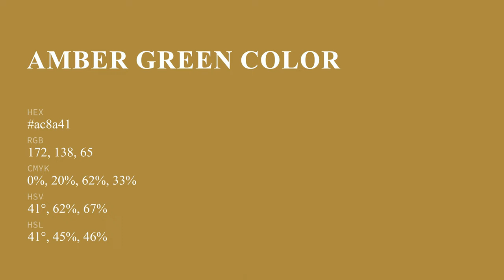Amber Green color ac8a41 hex color - Yellow color - Cool color ac8a41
What color is Amber Green ? ac8a41 hex color - Yellow color - Cool color ac8a41

Hex ac8a41 Color Code is also known as Amber Green color.

Hex ac8a41 Color code in RGB color code model is created after adding 67.45% red color, 54.12% green color and 25.49% blue color.
Hex ac8a41 Color code in CMYK color (process color) code model is generated after subtraction of 0% cyan, 19% magenta, 62% yellow and 32% black.